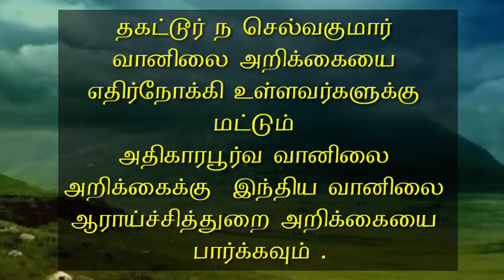Noon Report - Tamilnadu Weather summary 29.8.2020- Thagattur N.Selvakumar. மதிய அறிக்கை தமிழ்நாடு